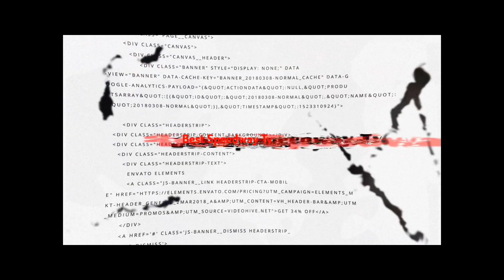14 kolejka PGE Ekstraligi, EWinner 1 ligi, GRAND PRIX, kontrakty czyli podsumowanie Oli i Dominiki!